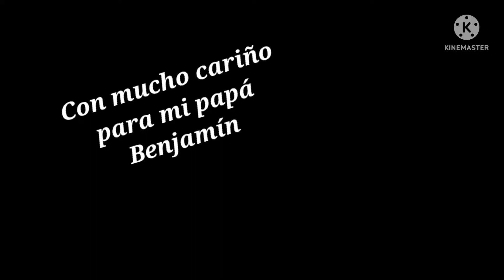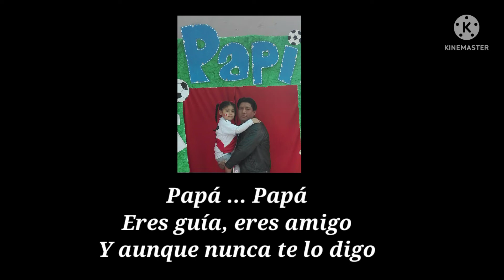Gracias papá Echy